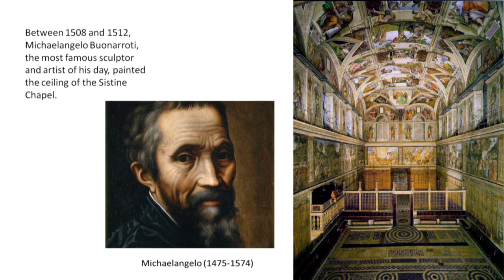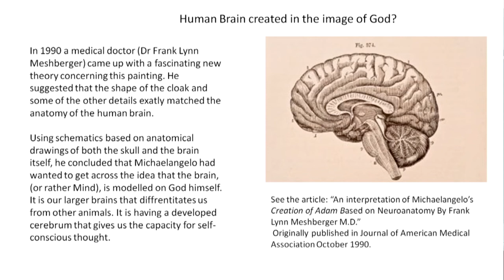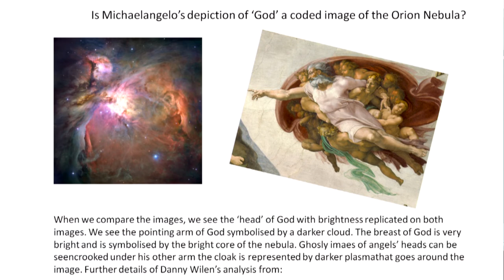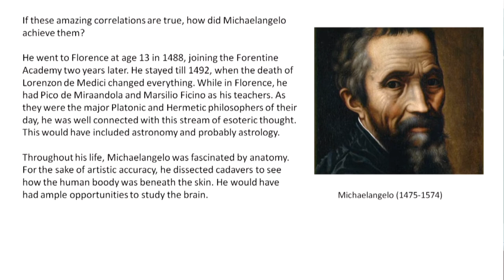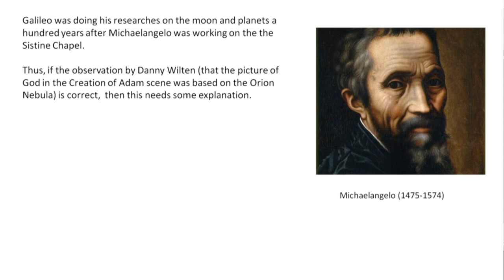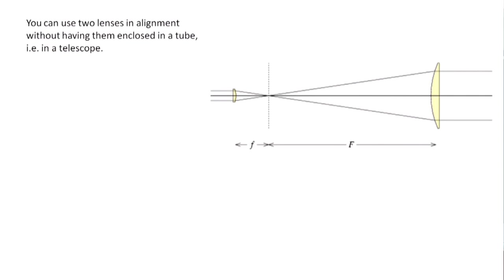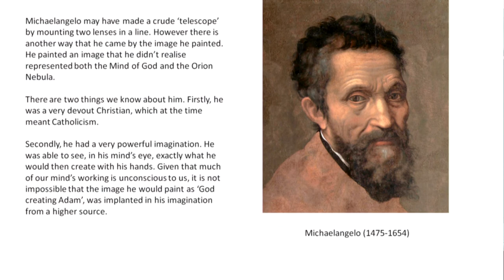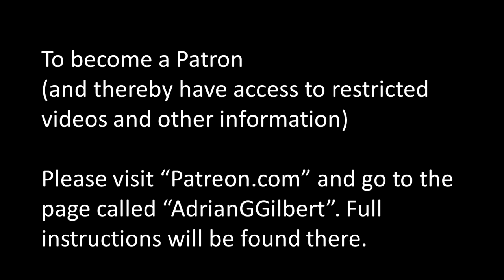Mystery of the Sistine Chapel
The painted ceiling of the Sistine Chapel in the Vatican is one of the world's greatest artistic treasure. Painted by the renowned, Renaissance artist and sculptor Michaelangelo, it was competed in 1512. At the centre of the ceiling is a fresco known as the Creation of Adam. It is famous the world over yet it is as enigmatic as the smile of Leonardo's Madonna or the Great Sphinx of Egypt. What is the true meaning of this painting and why did Michaelangelo risk the wrath of the Pope himself but painting the ceiling in such a non-traditional way? People have been struggling with this question for centuries but it is only now, with the invention of the Hubble Space Telescope that we have the answer.